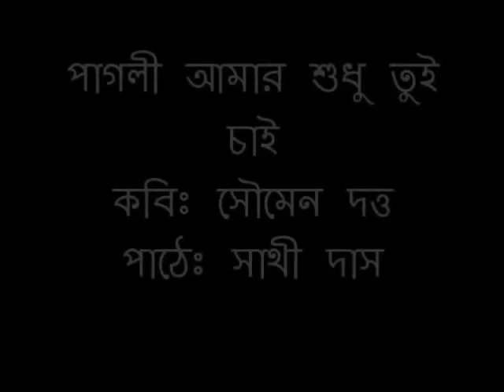PAGLI AMAR SUDHU TUI CHAI BY SOUMEN DUTTA AND RECITED BY SATHI DAS/বাংলা কবিতা আবৃত্তি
কবিতাঃ পাগলী আমার শুধু তুই চাই
কবিঃ সৌমেন দত্ত
বাংলা কবিতা আবৃত্তি / বাংলা কবিতা/ বাংলা আবৃত্তি

bengali poetry recitation/ bangla kobita/ bangla abritti/ bangla kobita ar abriti.